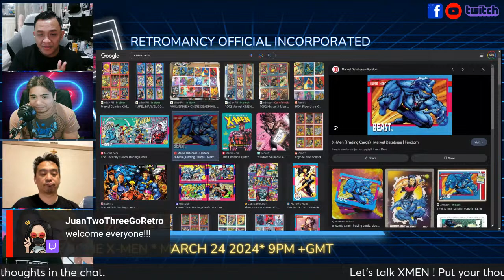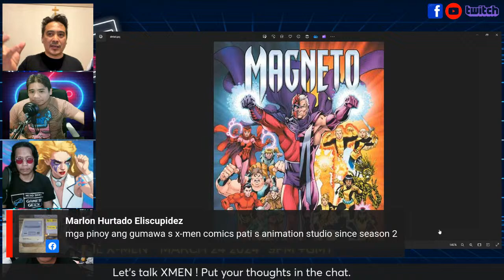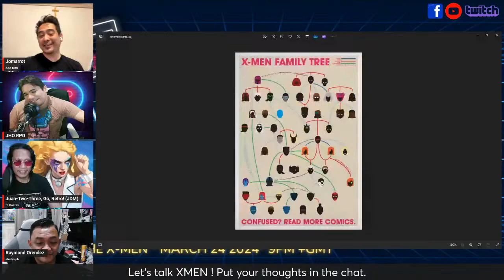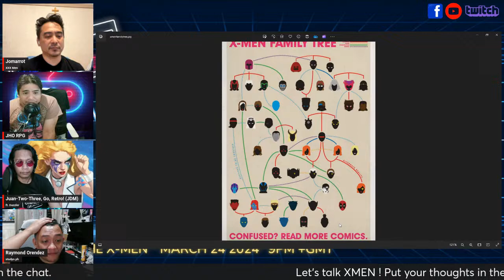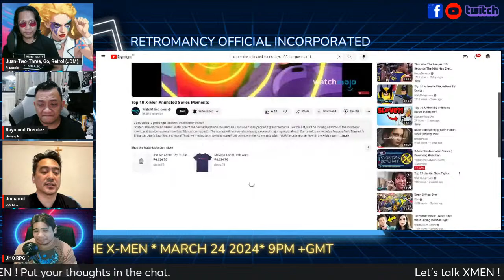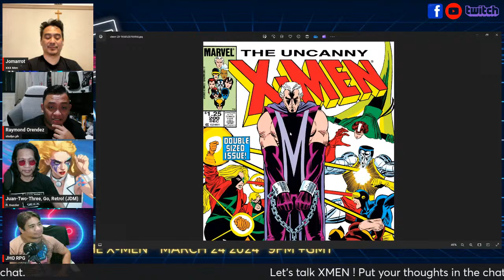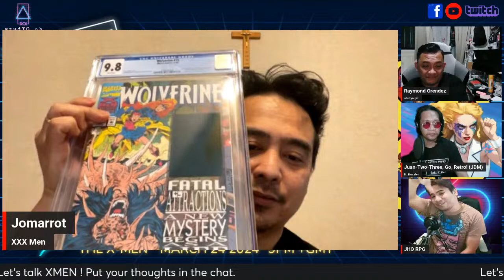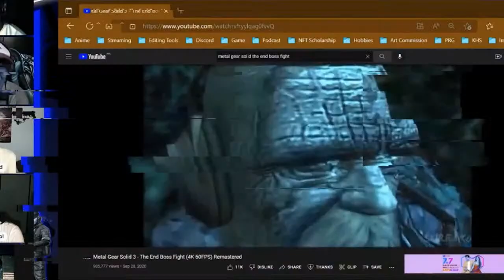X-Men the Animated Series | Kwentong Bidyuhan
Back in the 90s, this was a show about social commentary and a reflection of modern humanity. But to those of us kids who watched it, all we knew were these characters with super powers and that sick intro song.

In this episode, we guys discuss the Xmen Animated Show, the original series and the 2024 release.